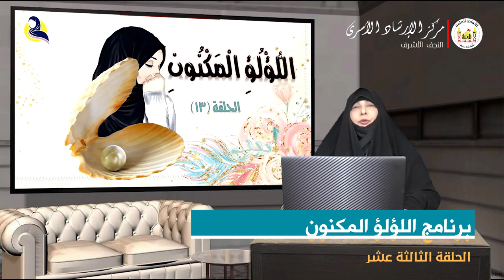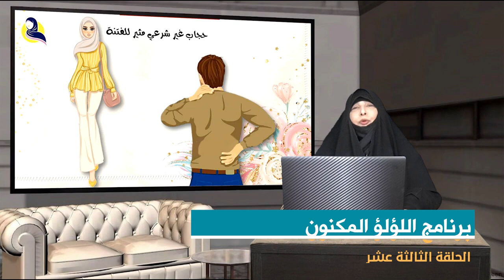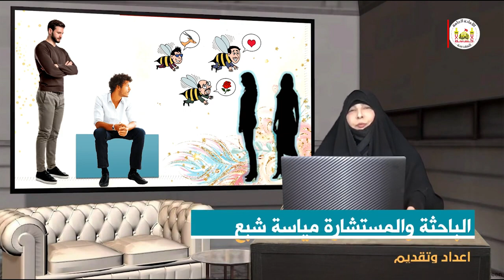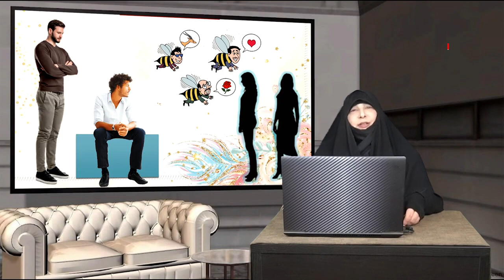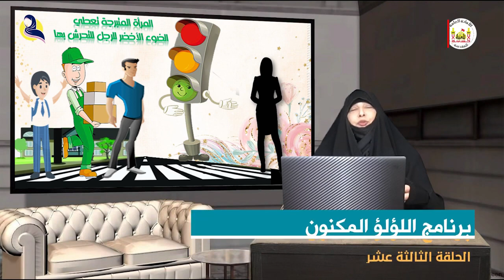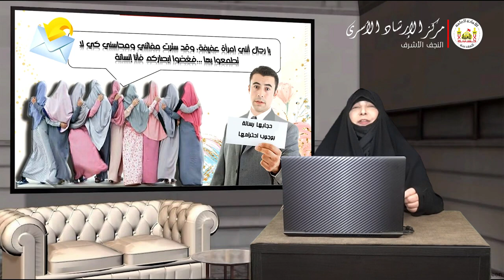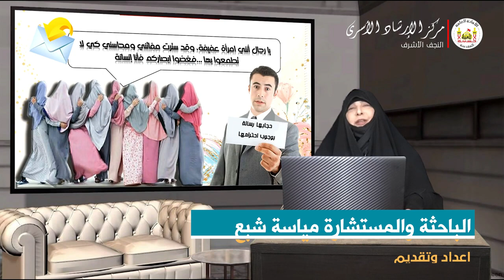برنامج اللؤلؤ المكنون _ اعداد وتقديم الباحثه مياسة شبع _ الحلقة الثالثة عشر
برنامج (اللؤلؤ المكنون) مختص بحجاب المرأة، عدد حلقاته 43 ، ويتناول مضامين متعددة منها بيان الأدلة الشرعية على الحجاب من الكتاب والسنة، والرد على اغلب الشبهات والأسئلة المتعلقة بالحجاب، وبيان فلسلفة واسباب الحجاب..ننصح بمتابعته ونشره، فالدال على الخير كفاعله
وإليكم الحلقات التي تم تنزيلها في اليوتيوب: